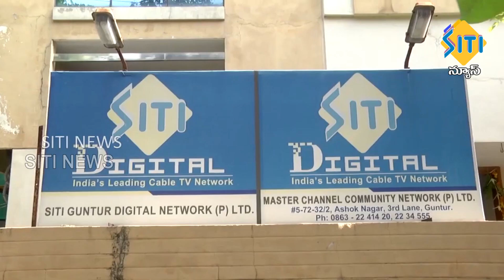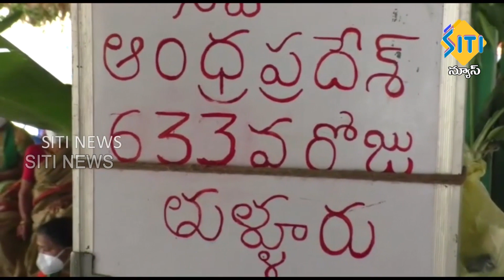TENALI SITI NEWS 10 09 2021 7 30 PM NEWS PART - 2